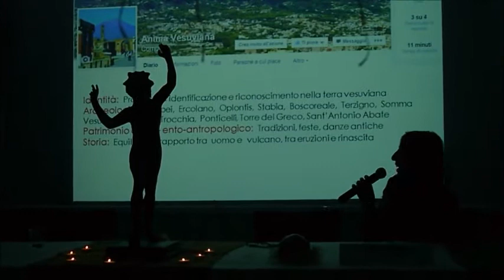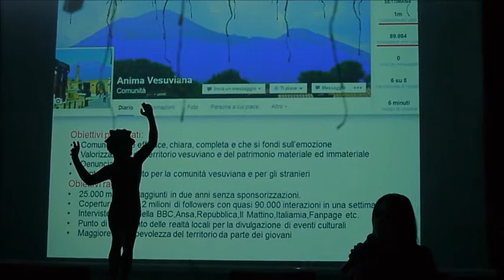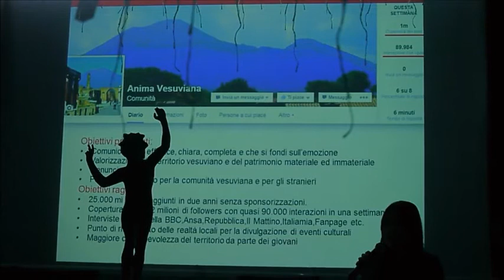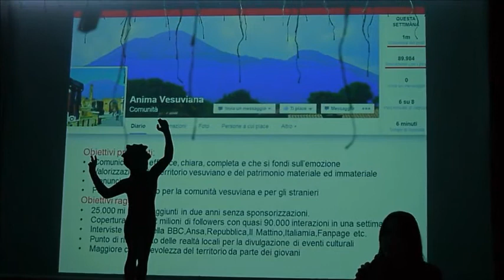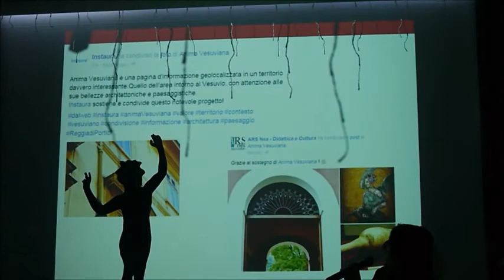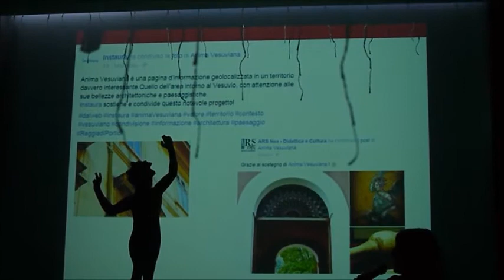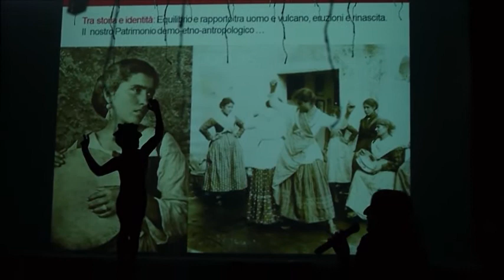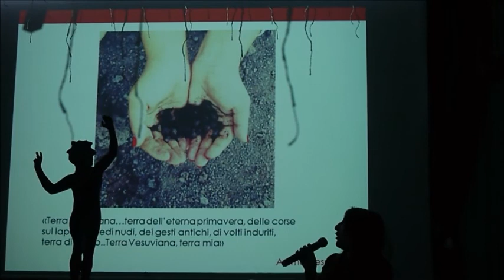Anima Vesuviana, intervento a "Pompei ancient expo" 2016